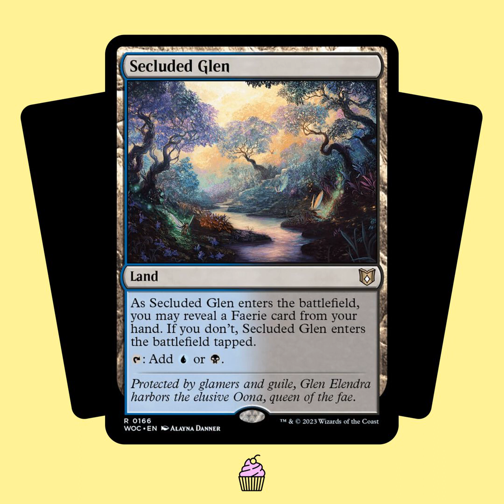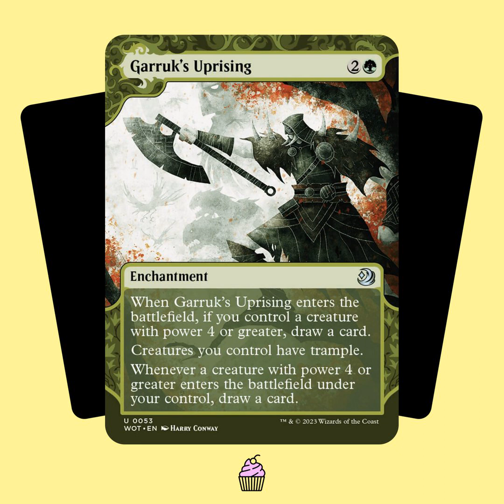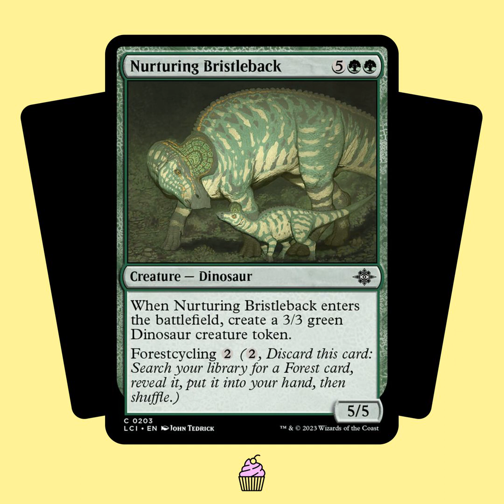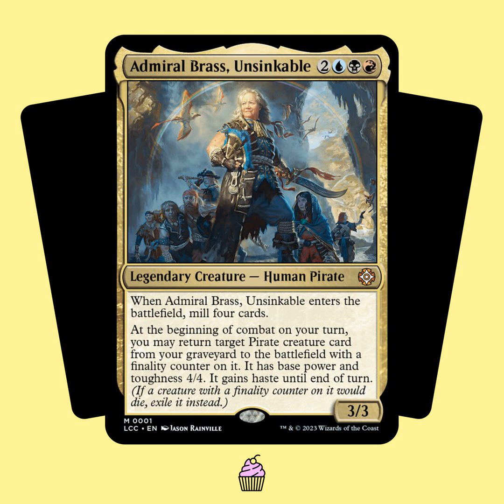TSTY050: Der Goldene Tasty 2023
Auch in 2023 gab es wieder jede Menge neue Magic-Karten. Und darauf: jede Menge tolle Kunstwerke von ebenso tollen Künstler*innen. Wir haben uns für Euch – und dieses Jahr auch mit Euch! – durch die vielen Artworks gewühlt und vergeben in dieser Live-Folge unsere  Goldenen Tastys für 2023. Wer nicht im Stream dabei war: Keine Sorge, wir haben die Preisverleihungsgala in Bits und Bytes gegossen und stoßen mit Euch auf die Sieger*innen an. Viel Spaß dabei!

Chapters:
00:00:00 Intro und Begrüßung
00:05:07 Vorspeise
00:09:47 Hauptspeise: Der Goldene Tasty 2023
00:20:19 Bestes Landartwork
00:26:12 Bestes Kreaturen- oder Planeswalkerartwork
00:33:53 Bestes Nichtkreaturenartwork
00:41:33 Beste*r Newcomer*in
00:48:57 Artist of the Year 2023
00:55:44 Nachspeise